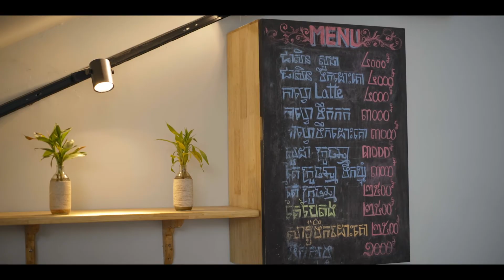Cambodia Story - Church Planting